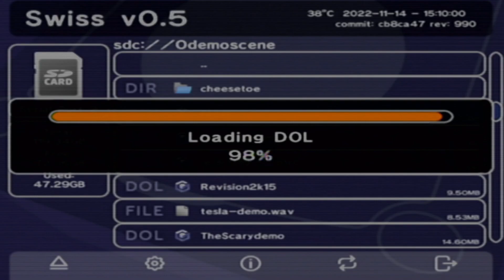FEEST.DOL [Nintendo Gamecube] (2014) RbR, OhLi, SunSpire {Real HW Decklink 4K}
FEEST.DOL demo for Nintendo Gamecube gaming consoles. Released at Nordlicht 2014 as Wild Demo where it placed 7th.